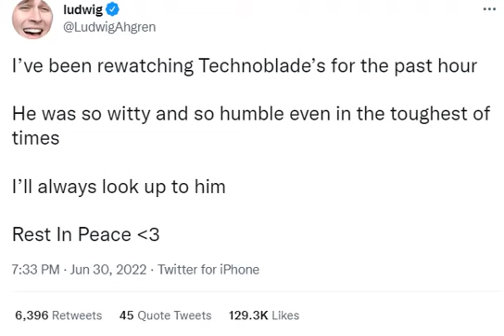Ludwig's Tweet About Technoblade's Death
Tweet

Also, the main reason for doing these videos is because you go on Twitter you just see a lot of negative comments most time so I just want separate all that.
For those who don't have Twitter and want to see what different creators have to say about him.
Rest In Peace/Fly High to Technoblade.